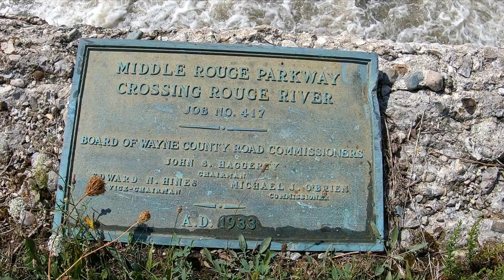Job No. 417 - Middle Rouge Parkway Crossing Rouge River - 1933 - Wilcox Lake - Plymouth - Michigan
The River Rouge is a 127-mile (204 kilometer)[2] river in the Metro Detroit area of southeastern Michigan. It flows into the Detroit River at Zug Island, which is the boundary between the cities of River Rouge and Detroit.

The river's roughly 467-square-mile (1,210 km2) watershed includes all or parts of 48 municipalities, with a total population of more than 1.35 million, and it drains a large portion of central and northwest Wayne County, as well as much of southern Oakland County and a small area in eastern Washtenaw County. Nearly the entire drainage basin is in urban and suburban areas, with areas of intensive residential and industrial development. Still, more than 50 miles (80 km) of the River Rouge flow through public lands, making it one of the most accessible rivers in the state.

Until recently the river was heavily polluted, and in 1969 oil on the surface caught fire.[3] The passage of the Clean Water Act in 1972 made it unlawful to discharge any pollution from a point source into navigable waters, and the EPA's National Pollution Discharge Elimination Program was created to regulate these discharges.

In 1986, a non-profit organization of concerned citizens called Friends of the Rouge was formed and began organizing an annual cleanup called Rouge Rescue, to raise awareness about the need to clean up the Rouge. In 1987, the entire watershed was designated a Great Lakes Area of Concern under the Great Lakes Water Quality Agreement. Nine Beneficial Use Impairments were identified.

In 1992, a massive project called the Rouge River National Wet Weather Demonstration Project was implemented,[4] and further cleanup measures are ongoing. The Alliance of Rouge Communities is an organization of governmental and non-governmental entities created in 2006 to manage the watershed.

The middle branch forms in Northville in northwest Wayne County with the confluence of the "Walled Lake branch" and Johnson Drain. The Walled Lake branch rises in Novi in a marshy drainage area south of Walled Lake, in southwest Oakland County. Johnson Drain rises in Salem Township in northeast Washtenaw County. From Northville, the middle branch flows south through Northville Township and Plymouth Township before turning to the southeast in the city of Plymouth. From Plymouth, it continues through the southwest corner of Livonia into Westland, then along the northern edge of Garden City and into Dearborn Heights where it merges with the main branch near the southern boundary with Dearborn. Other municipalities that are part of the middle branch watershed are Canton Township, Commerce Township, Farmington, Farmington Hills, Lyon Township, Redford Township, and Wixom.